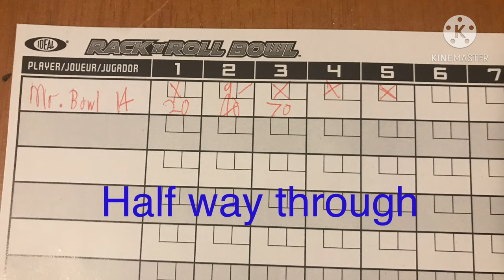Mini Bowling: new high game! (Crazy pin action!)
I felt like I had to make a video of me bowling a game on my mini lane again, so I did because I didn’t want to let you guys down. Just a short little video, but has INSANE pin action in it!